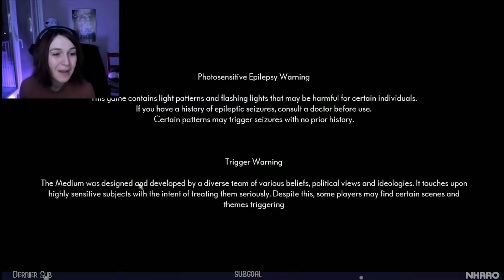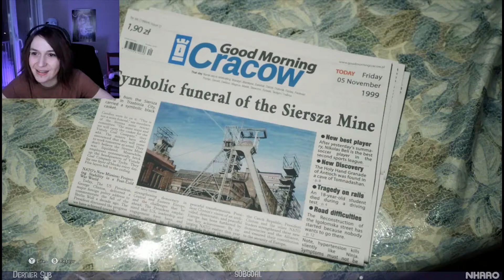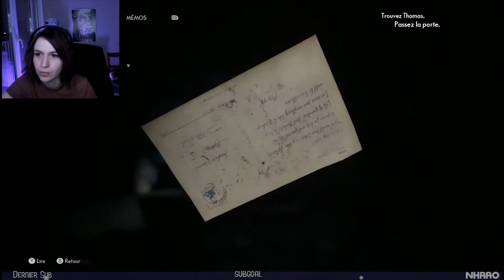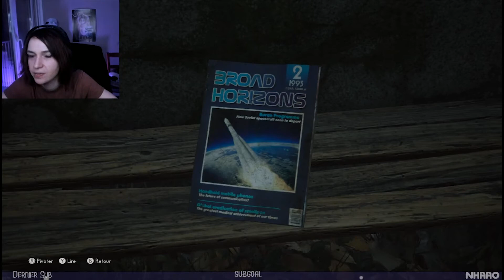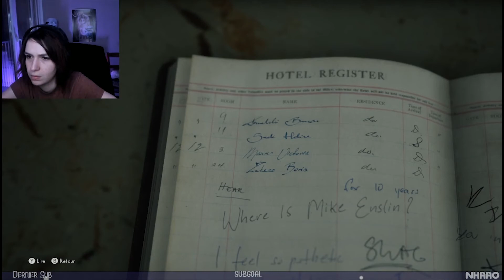The Medium | JE VOIS DES GENS QUI SONT MORTS !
Nouveau jeu d'horreur par les dev de Blair Witch, The Medium !

Il s'agit d'une rediff live, si tu veux rejoindre la chaîne de stream c'est par